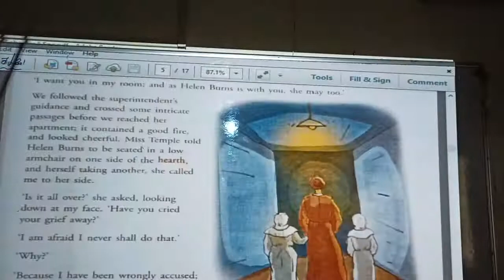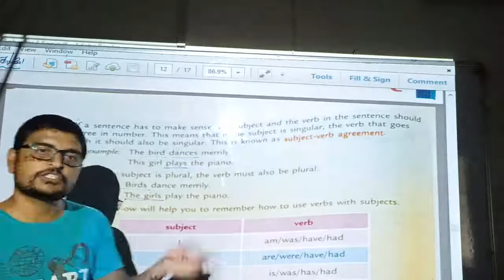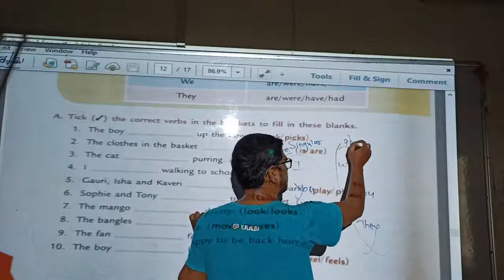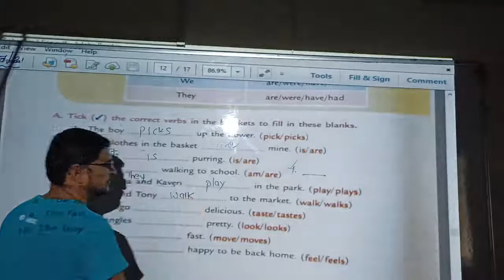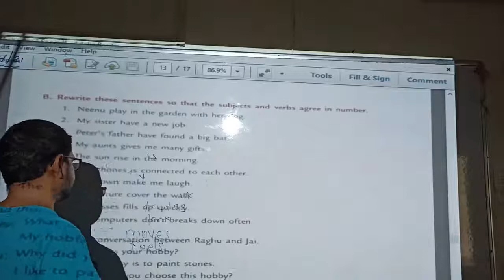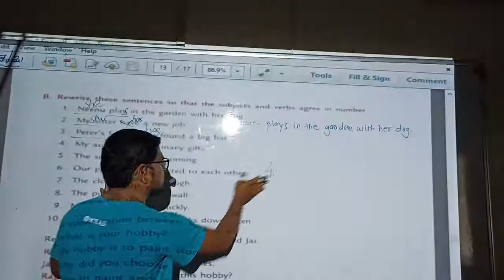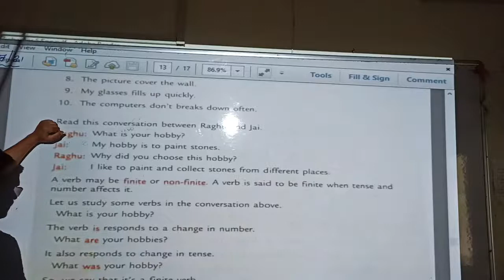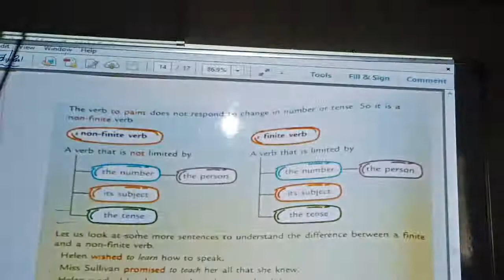S7 Eng 2 Tarunsir (22/07/2021)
Ch 6 Grammar